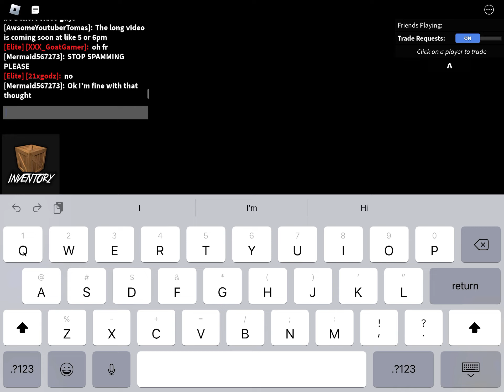Murder mystery 2#roblox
Make sure to watch the second video today Happy thanksgiving guys!